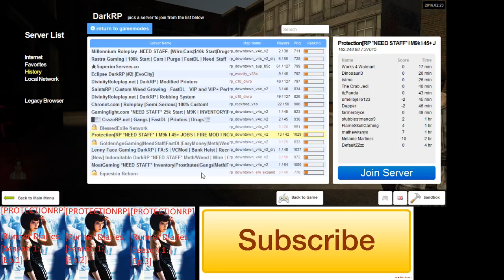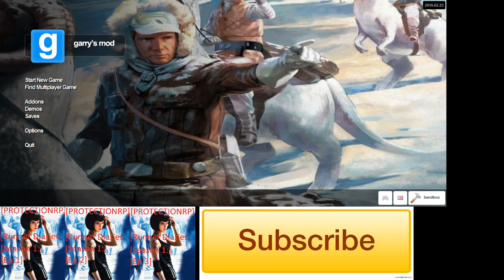ProtectionRP 3 2